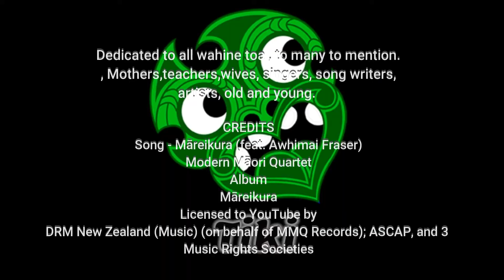Wahine toa!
This video is dedicated to  our wahine toa, to many to mention, past and present.
You are our mothers, partners, teachers,wives, singers, song writers,
artists.

Credits

Song - Māreikura (feat. Awhimai Fraser)
Modern Māori Quartet
Album
Māreikura
DRM New Zealand (Music) (on behalf of MMQ Records); ASCAP, and 3 Music Rights Societies

Ngā pikitia

Hinewirangi Kohu of Tauranga Moana
Dame Te Atairangikaahu ONZ DBE OStJ
Dame Kāterina Te Heikōkō Mataira DNZM
Dame Iritana Te Rangi Tāwhiwhirangi DNZM MBE
Te Puea Hērangi CBE
Te Kumeroa "Ngoingoi" Pēwhairangi QSM
MĀMĀ MIHIRANGI & the MĀREIKURA
Images of wahine (black and white photo's) NZ Archives

Acknowledge Artwork
Images Robyn Kahikiwa paintings (Artist)
Hine Nui Te Po by Paitangi Ostick (Artist)